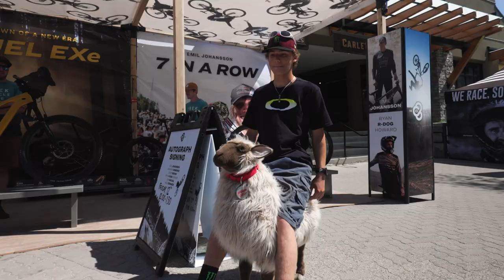Crankworx Whistler: A day with Finn Finestone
Spend the day with Finn  Finestone as he gives you an inside look into how a lifelong local spends his days during Crankworx Whistler.